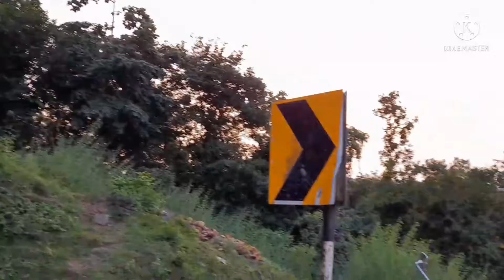OMG Patratu ghati, bohot hi khatarnak